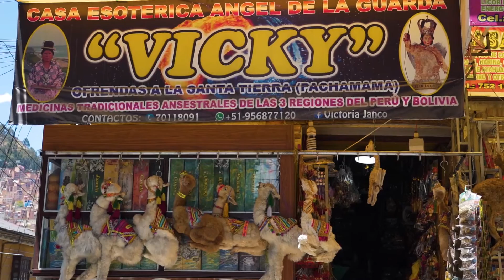La Paz Bolivien - Die Top-Sehenswürdigkeiten | Weltreise Vlog #7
La Paz (Bolivien) ist eine lebhafte und teils chaotische Stadt, die anstrengend sein kann. Dennoch ist sie ein wahres Highlight jeder Südamerika-Reise.

Unter anderem mit der Mi Teleférico, dem Valle de la Luna, dem Valle de las Animas und sagenhaften Ausblicken bietet La Paz zahlreiche Highlights.

00:00 Intro
00:12 Bolivien Einreise 2021
01:17 La Paz (Stadt)
04:20 Mi Teleférico
05:28 Cementerio General de La Paz
07:05 Valle de la Luna
08:37 Valle de las Animas
10:54 Mirador Killi Killi

➜ Gefällt dir das Video? Ohne dich geht es nicht! Du kannst uns mit einem Like und einem Abo auf unserem Weg auf YouTube unterstützten :-)